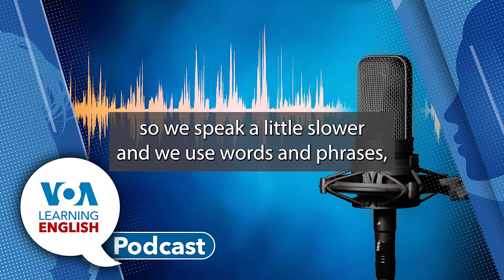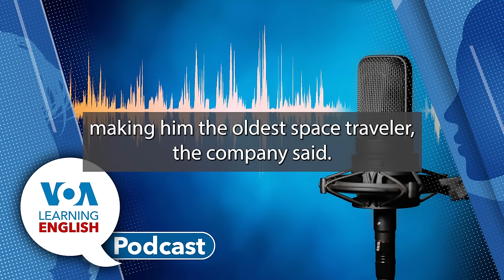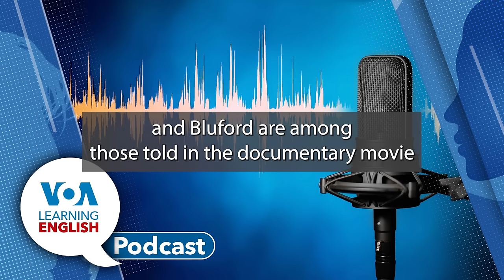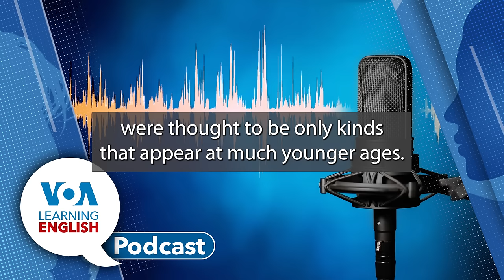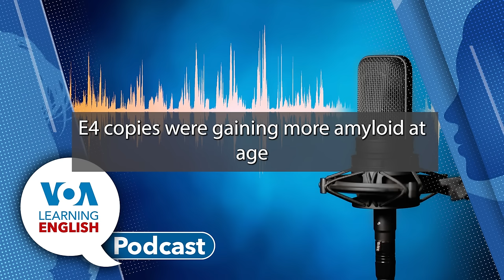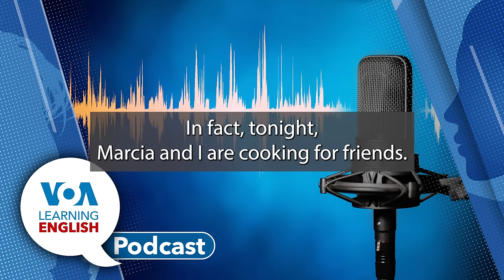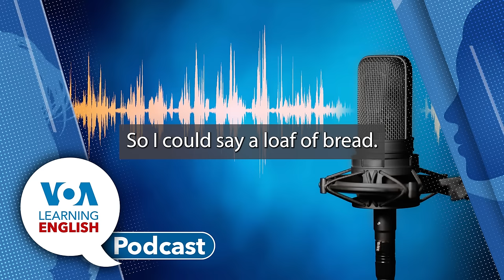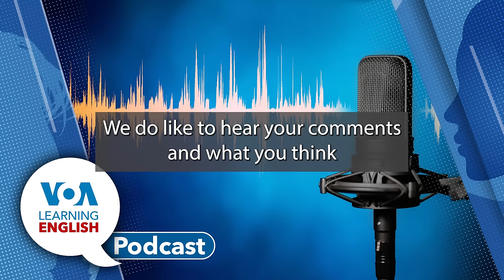Learning English Podcast - Helicopter Crash, Alzheimer's Gene, Oldest Person in Space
On Today's Podcast, Ashley Thompson and Dan Novak host the show and Ashley tells listeners what they are going to hear.

First, Ashley reports on the death of Iran's president in a helicopter crash. The helicopter crashed on Sunday in bad weather in Iran’s East Azerbaijan province. Search crews found the wreckage Monday.  Iran's first vice president has been named acting president and elections are to be held within several months.

Next, Mario Ritter, Jr. has a story about a man who appears to have become the oldest person in space. The space travel company Blue Origin sent Ed Dwight into space making him the oldest person to do so. Dwight is the subject of a National Geographic movie about Black astronauts. Blue Origin says Dwight was the first Black astronaut candidate who was chosen by President John F. Kennedy.

After that, Anna Matteo and Greg Stachel have a story about brain-wasting Alzheimer's disease. For the first time, researchers have identified a genetic form of late-in-life Alzheimer’s disease. Alzheimer’s is a disease of the brain that causes people to lose their memory and mental abilities as they grow old.

Following the health report, Anna joins Ashley to discuss a gene that is linked to Alzheimer's disease. The research says that having two copies of the APOE4 gene increases the risk of getting the brain disease.

Finally, Andrew Smith and Jill Robbins look at partitive nouns. The two teachers use an episode of Let's Learn English to find examples of partitive or measure words as Anna and her friend make dinner...or breakfast.